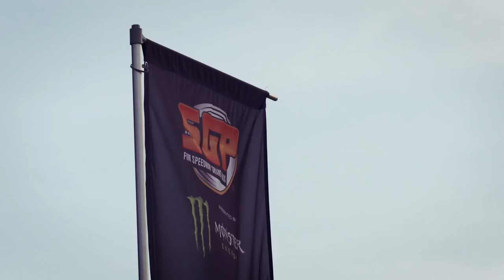Qualifying round-up | ANLAS Czech SGP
We take a look back at Friday's ANLAS Czech SGP qualifying session with SGP reporter Kiri Bloore.